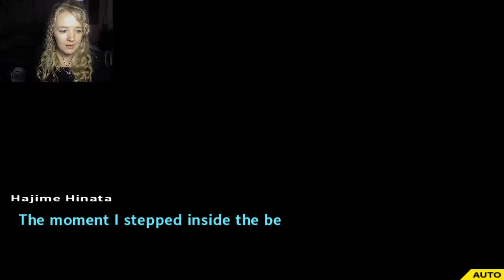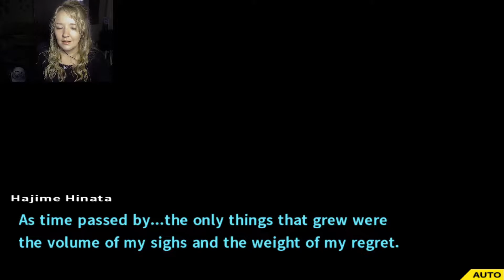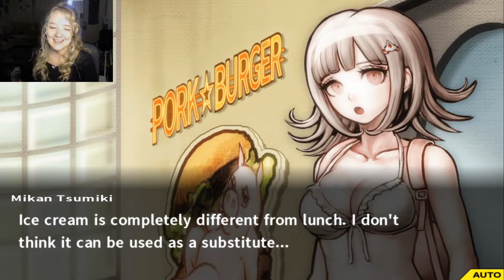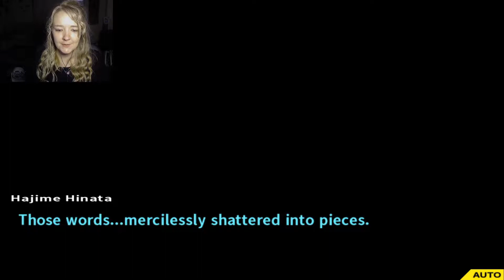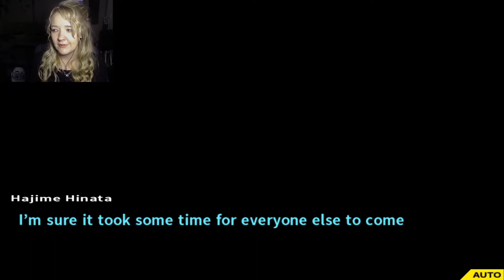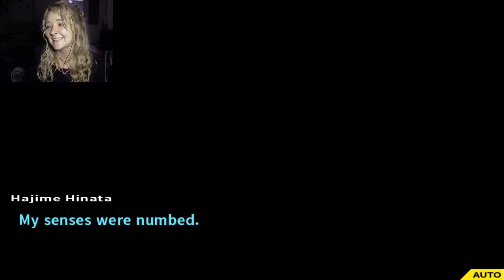Danganronpa 2: Goodbye Despair/ Chapter 2- Daily Life 5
On to chapter 2 of Danganronpa: Goodbye despair! Our day started with a dream of going swimming with the girls and turned into a nightmare...